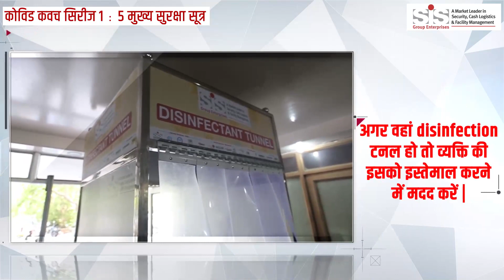Entry Gate पर अपनाएं जाने वाले 5 मुख्य सुरक्षा सूत्र HUMAREHEROES SECURITYGUARDSTRAINING SIS.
Security Guards are the first line of defence for any organisation to fight COVID -19, They fight at the entry gate and ensure no visitor or employee can enter the premises if they are affected with the virus.
Our Security guards can only succeed if they are safe. this is the reason training division of SIS is preparing COVID 19 training videos for guards working on the ground to be safe and secure.